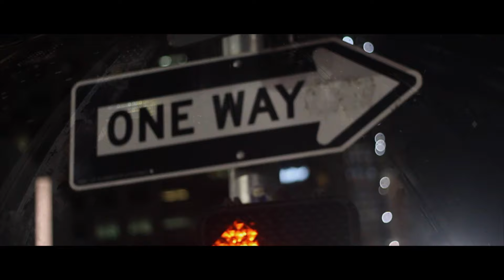Spitty Gray "Spazzin Out" Prod x 1VArt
Spitty Gray from Carson C.A with the realese of "Spazzin Out " official music video!

Track produced by 1VArt.

Shot & Directed by Aydee from ALWAYS DREAMING co / ALWAYS DREAMING VISIONS

Shot in hollywood c.a